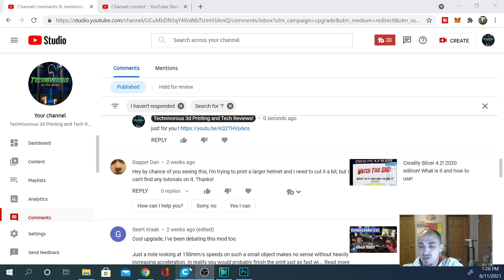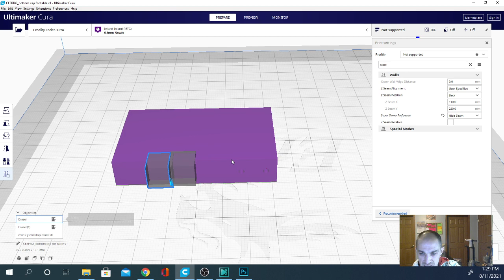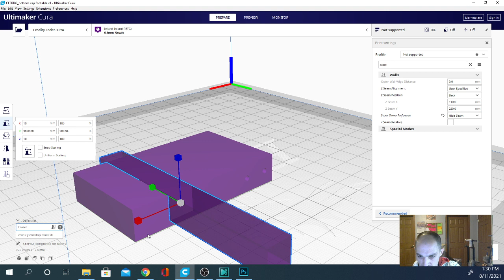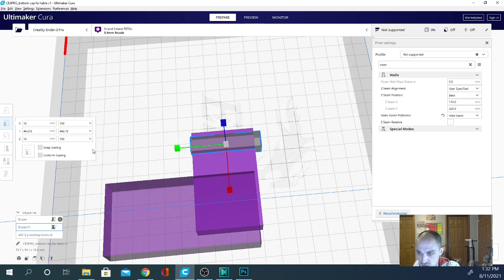Cura Questions - Splitting Model into smaller pieces! how to divide an stl in cura!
i had some production issues making this vid, and it is really laggy, the updated version is

0x95F4EaB8A738F4F27e7c04aEe1E10C8E666C2D0c
31zvj8ybxVVTLw6nPvAHYqu3qDVhC1sRqk

SUPPORT TECHNIVOROUS 3D Printing:

become a channel member for youtube perks!

Technivorous
902 n Hughes